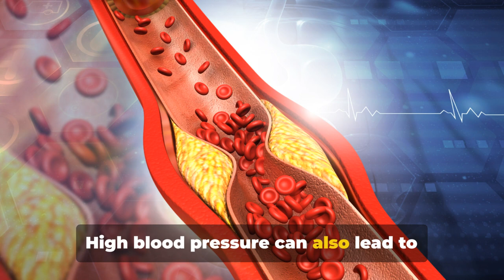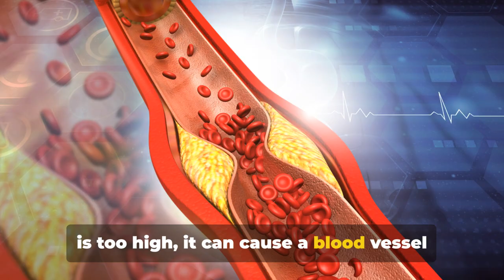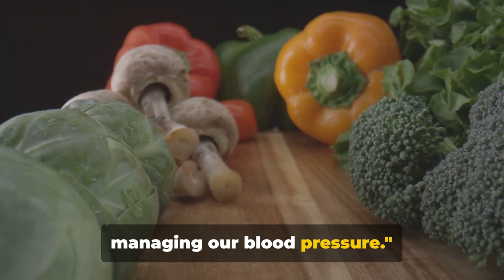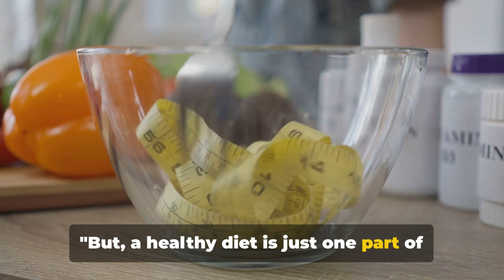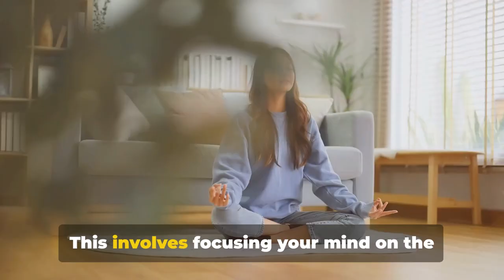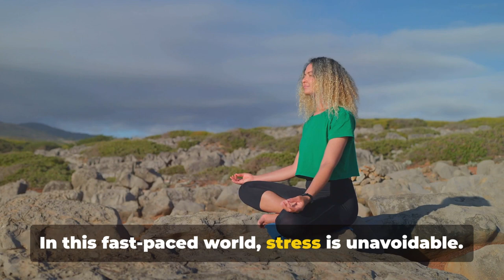Diabetes 101: What You Need to Know About Living with Diabetes 2024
Are you living with diabetes? Watch this video for important information on how to prevent high blood pressure through lifestyle changes and physical therapy. Learn about the symptoms of high blood pressure and how to manage it while living with diabetes. Don't miss out on this important information for your health in 2024!